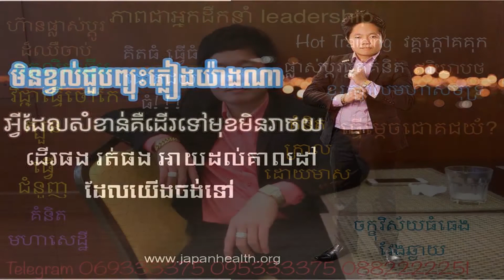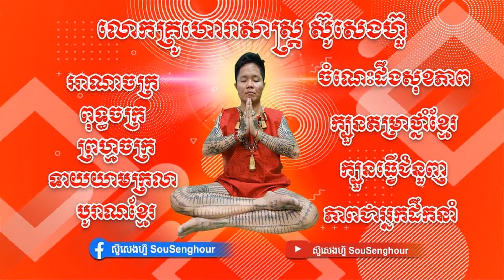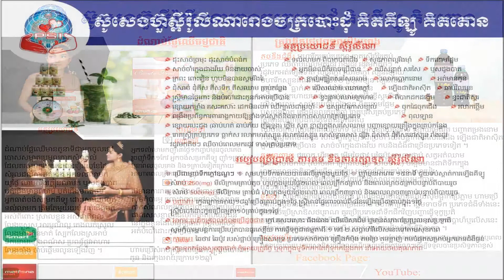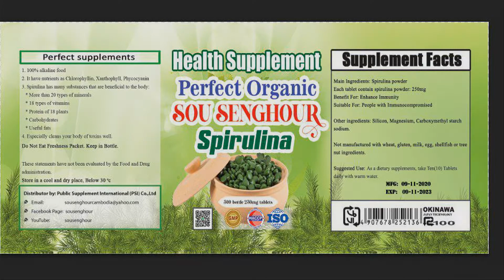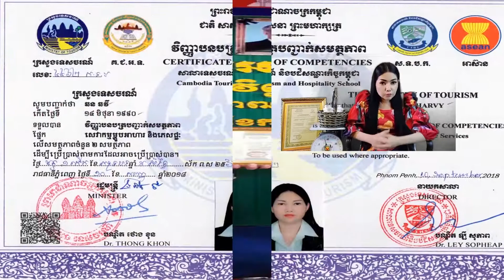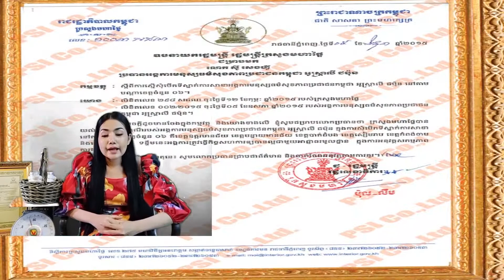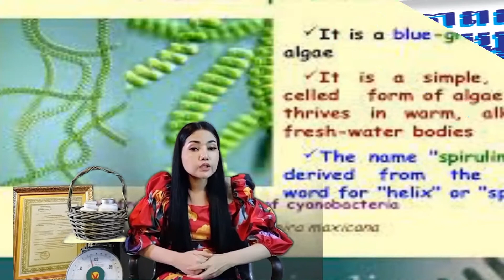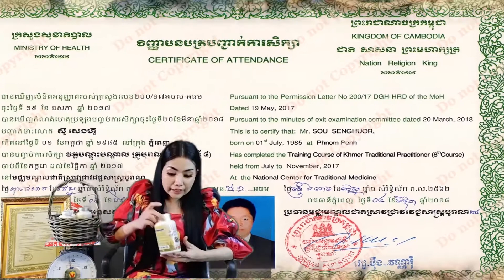34 ភ្លេងពិណពាទ្យ តម្លើងគ្រូ ថ្វាយទស្សន៍បារមី ត្រឹមត្រូវ ពិណពាទ្យស្គធំ លោកគ្រូថ្នាំខ្មែរ ស៊ូសេងហ៊ួ